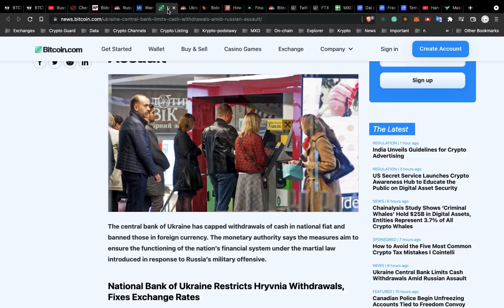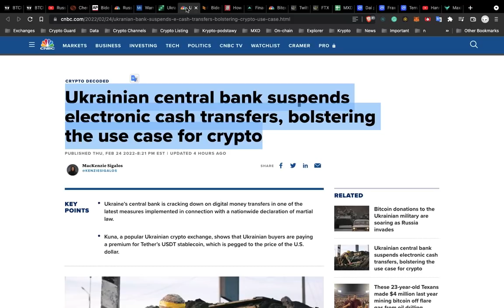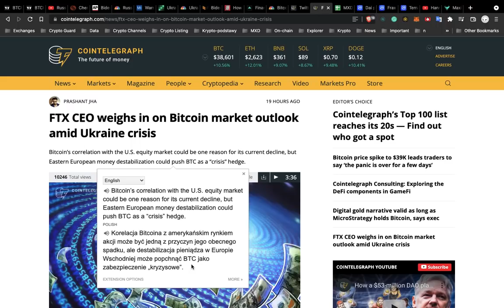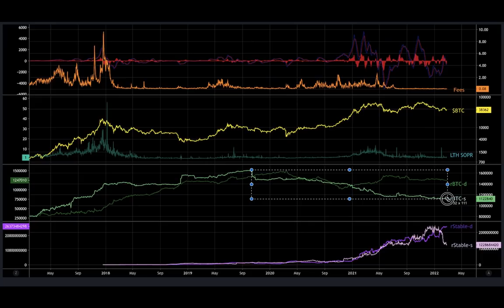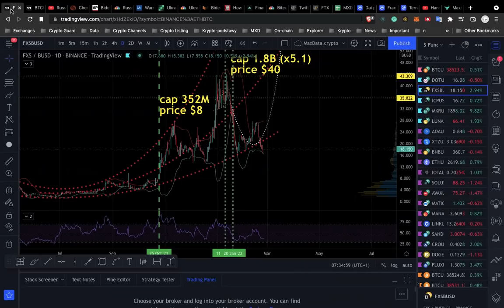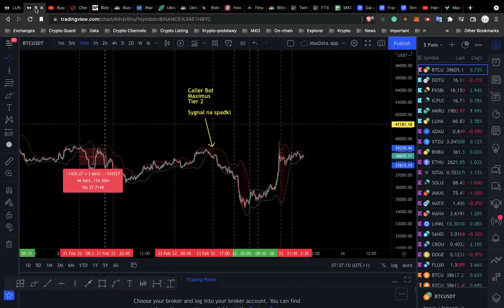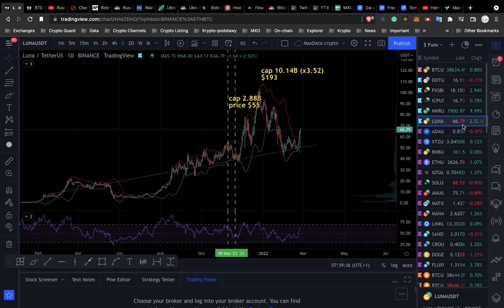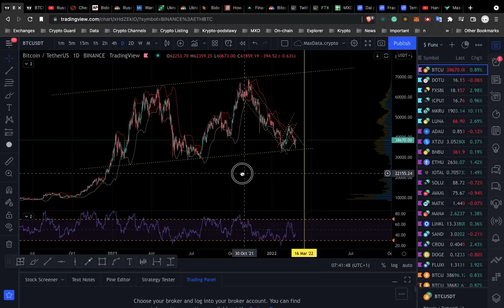Jak konflikt Rosja Ukraina wpłynie na rynek kryptowalut? Kryptowaluty on-chain data